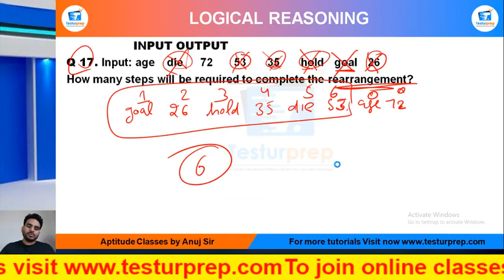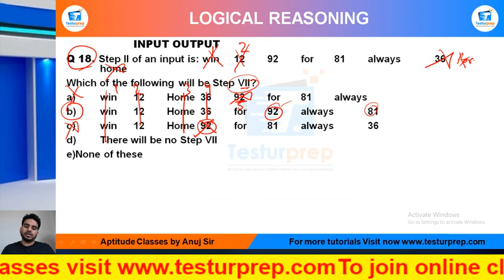Q18- Step II of an input is: win 12 92 for 81 always 36 home Which of the following.....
Input Output Practice Q18 : MockoPedia
Q 18. Step II of an input is: win  12 92 for 81 always 36 home
Which of the following will be Step VII?
a) win 12 Home 36 92 for 81 always
b) win 12 Home 36 for 92 always 81
c) win 12 Home 92 for 81 always 36
d) There will be no Step VII

From the ease of your home, you can be perfectly prepared for the exam of your dreams as mockopedia brings you a multitude of learning solutions and video lectures that cover the maximum required subjects for every government exams, abroad studies and campus placement tests. In this video series, Mockopedia has curated all the commonly asked questions for Logical Reasoning that comprises of Machine input outputs Reasoning tricks, Machine input output Reasoning in Hindi, Machine input outputs for SSC GD 2021, Machine input output questions for ICET, Machine input output questions for BSTC, Machine input output questions for afcat and much more. With Mockopedia practice papers and worksheets you can score 70% better marks than your usual scores. It helps you evaluate and polish yourself for the real test with 100% efficiency and accuracy.

Machine input output reasoning,
Machine input output reasoning tricks,
Machine input output reasoning tricks in hindi,
Machine input output reasoning short tricks for banking exam,